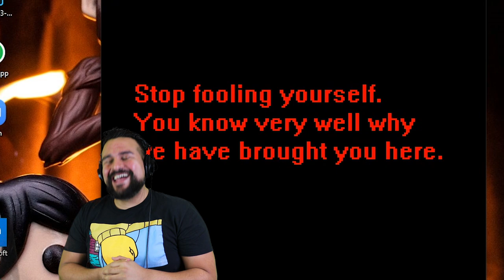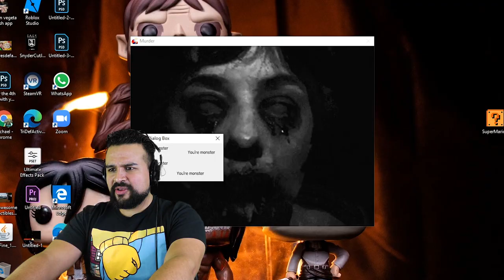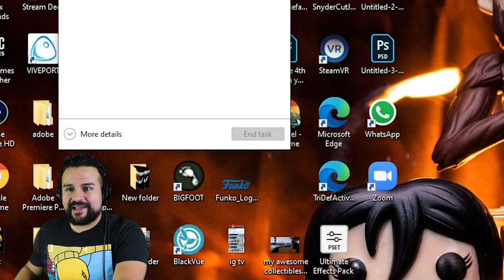SCARY Super Mario.exe Games | CREEPY MARIO EXE GAMES | MARIO CREEPYPASTA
These Mario.exe games are crazyyyy! I have never jumped that hard off of a jumpscare lol

Follow Mikey on his other channels, Pixel Game Squad and Bootleg Heroes!
​ @Bootleg Heroes  , Funko and COllecting videos!

Pixel Game Squad, Retro Gaming and Game hunting channel!